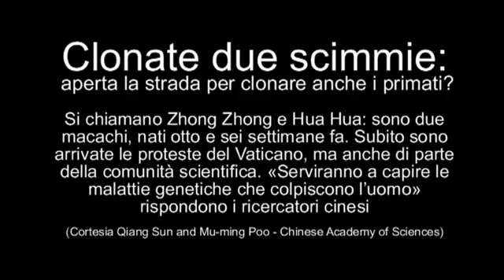Clonate due scimmie, aperta la strada per clonare anche i primati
Finora i primati erano risultati refrattari alla clonazione con la tecnica di trasferimento nucleare da cellule somatiche, perfettamente funzionante invece per altri mammiferi, come aveva dimostrato la nascita della pecora Dolly oltre vent'anni fa. Ora un gruppo di ricerca cinese è riuscito nell'impresa, dando vita a due piccoli macachi, Zhong Zhong e Hua Hua, che appaiono in buona salute
Img
Cortesia Qiang Sun and Mu-ming Poo - Chinese Academy of Sciences
ARTICOLO su dove trovi notizie di cronaca, politica, cultura, sport e tanto altro ancora.